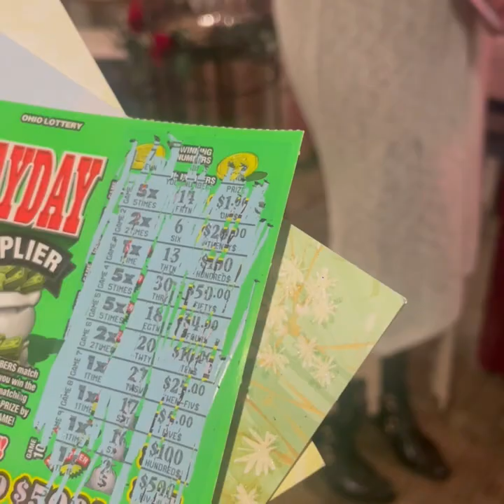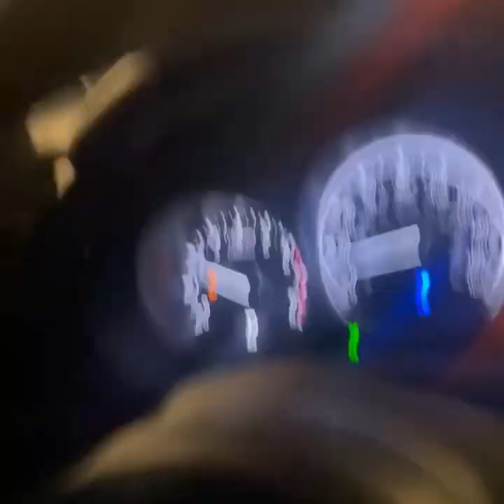RIP UNCLE CHARLES.